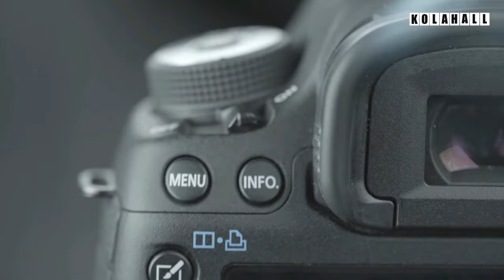আমার পুরনো বন্ধু থেকে অনেক ছাঁটাই হয়েছে ! Sunerah Binte Kamal I Tanvir Tareq Show I